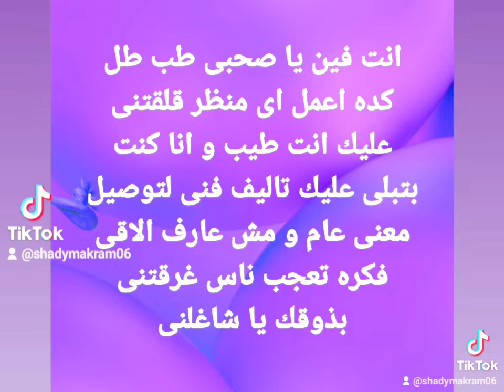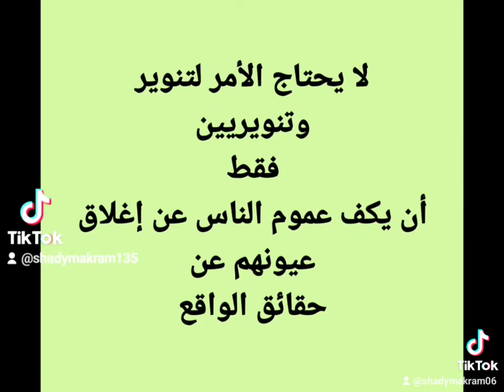دردشه .. اللى يفهم حاجه من ده يقوللى!!@shadymakram8053